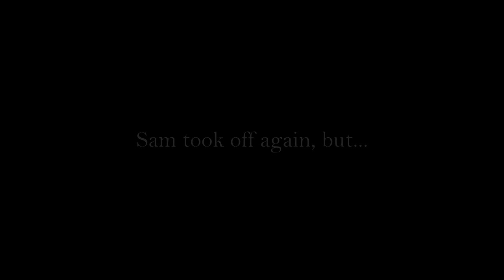Habu 32 vs Batting Cage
The neat part about flying model airplanes is that there are times when things go wrong but the event turns out to be a good thing.  Such was the case of this crash that found Sam's Eflite Habu hanging in a batting cage.